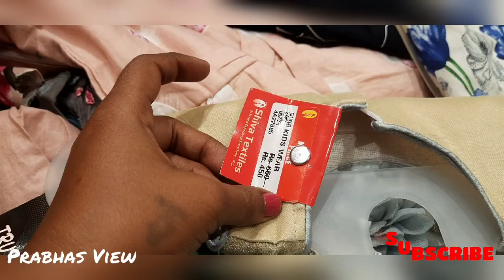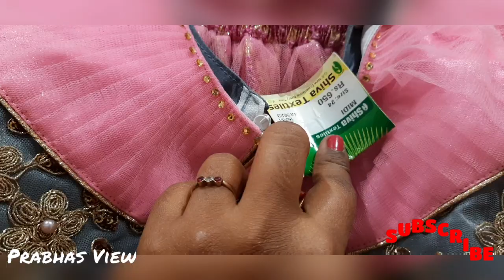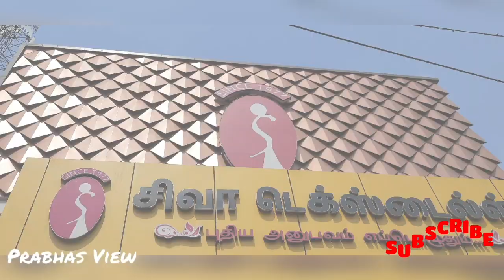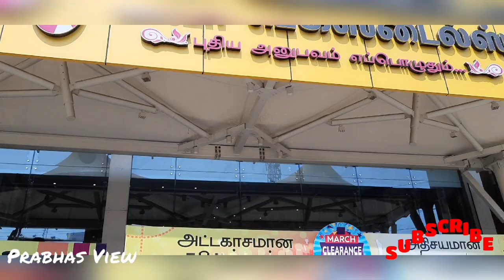Girls frock collection | from ₹200 | Siva Textiles | Prabhas view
Tirupur Siva Textiles Prabhas view # Girls frock collection from ₹200

பட்டு சேலை, silk saree , cotton silk saree, soft silk saree collections. More than 1000 collection ..

Summer sale... saree collection from ₹140 to ₹1000.

Branded ladies kurthis, tops, skirts, jeans, 3/4th jeans, plazo, leggings, geggings, shorts, Night Dress collection with rate in grasp.

Fashion Accessories collection in grasp ...

Branded dresses for kids in tirupur grasp

Tirupur DMART Shopping vlog

திருப்பூர்ல இப்படி ஒரு Theme park இருக்கா?...
Budget Theme Park

கேக் செய்ய தேவையான பொருள்கள் எங்கு வாங்கலாம்.

10Rs Bazaar, at Mangalam road, karuvampalayam.  All Fancy items, kitchen Accessories, toys, tools,etc..

PART 1

PART 2

👌🏻தரமான சட்டைகள்...
🤏🏻மலிவான விலையில்..

PART 3

PART 4

₹5 முதல் இருக்கா? 😱
திருப்பூர் மார்க்கெட் ஒரு அலசல். 👍🏻

PART 5

PART 6

PART 7

Online'லயே Order பண்ணலாம்..
Export Surplus Ladies Tops for Jeans,leggings, geggings, plazo Pants...

PART 8

PART 9

Tirupur SV COLONY Genuine Review.

PART 10

Ladies Tops from ₹150

of the copyright act 1976, allowance is made for fair use for purposes such as criticism, comment, new reporting, teaching, scholarship research.  fair use permitted by copy right statute that might otherwise be infringing.